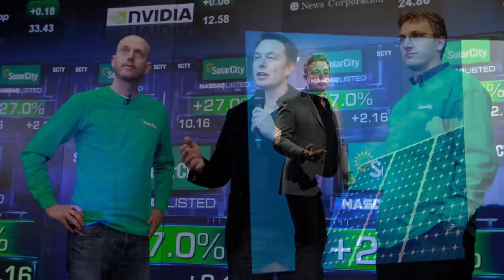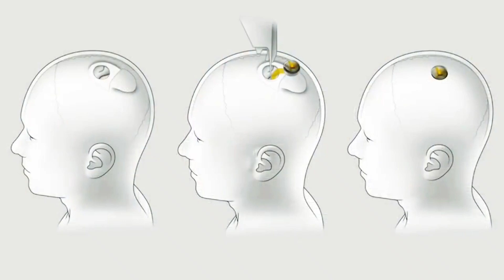4 Future Projects By Elon Musk That Are going To Change The World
Hey Guys,
In This video i'm going to Explain about top 4 projects by Elon Musk.
Plz Watch the video till the End, Video is going to be very interesting..

1.Starlink
2.SolarCity
3.Neuralink
4.The Boring Company
I hope you like this video..
plz give it a big thumps up..
and share this information to all your friends..